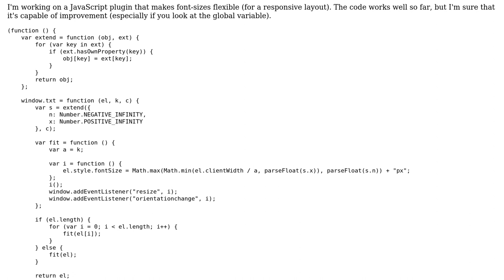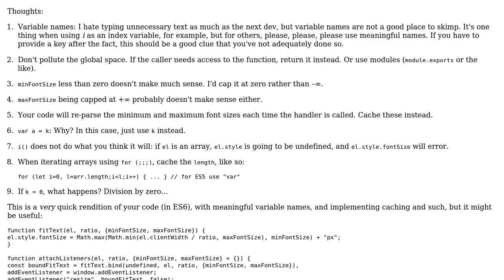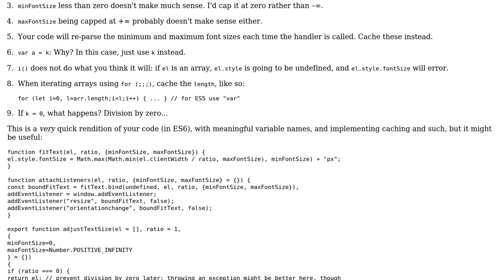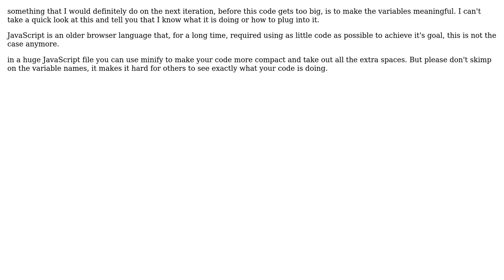Code Review: Responsive text by JavaScript (2 Solutions!!)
Code Review: Responsive text by JavaScript

With thanks & praise to God, and with thanks to the many people who have made this project possible! | Content (except music & images) licensed under CC BY-SA | Music | Images & others | With thanks to user Maximilian Fuchs user Malachi user Kerri Shotts user Jamal and the Stack Exchange Network Trademarks are property of their respective owners. You are responsible for your own actions.